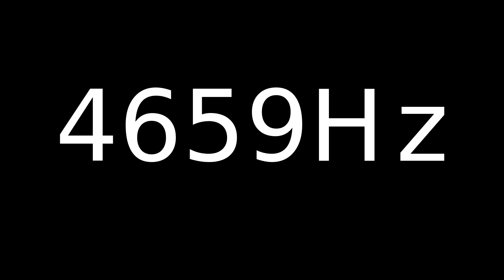Speaker Sound Test 4659Hz